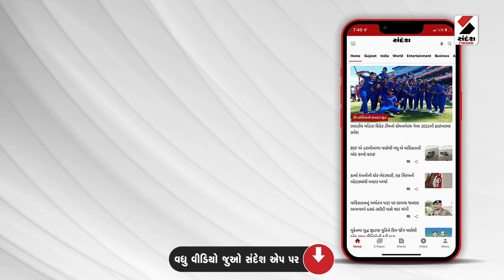CM Bhupendra Patel આજે Dwarka જિલ્લાની મુલાકાતે@SandeshNewsTV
CM ભૂપેન્દ્ર પટેલ આજે દ્વારકા જિલ્લાની મુલાકાતે
ગૃહ રાજ્યમંત્રી હર્ષ સંઘવી પણ સાથે ઉપસ્થિત રહેશે
મેગા ડિમોલિશન સ્થળોની મુલાકાત લેશે
હર્ષદ અને બેટ દ્વારકા સહિતના સ્થળોની મુલાકાત લેશે
સોમવારે કોસ્ટલ એરિયા સુરક્ષા મુદ્દે યોજાઇ હતી બેઠક